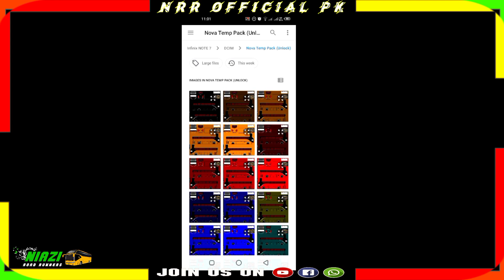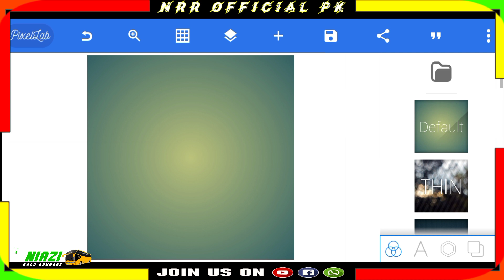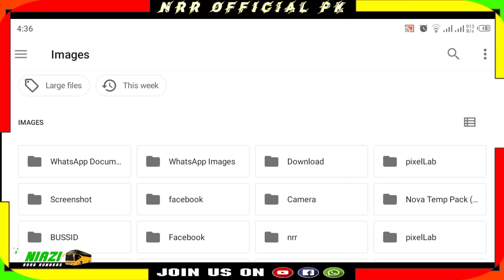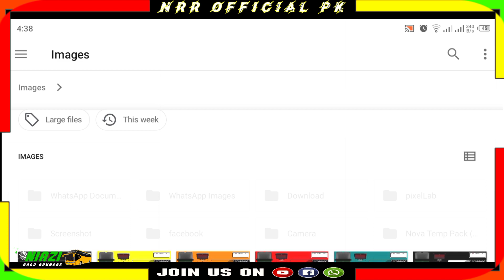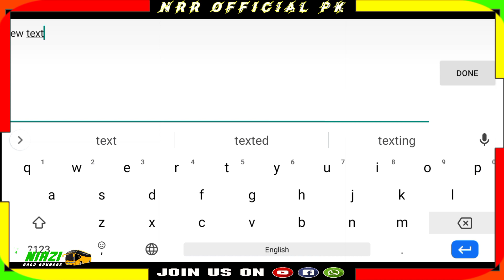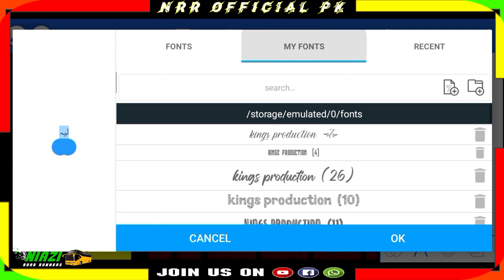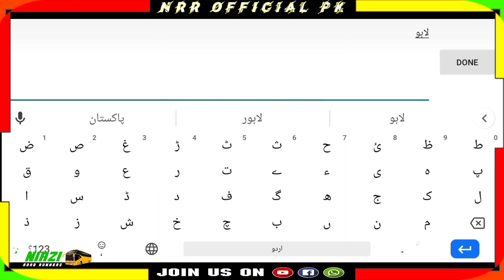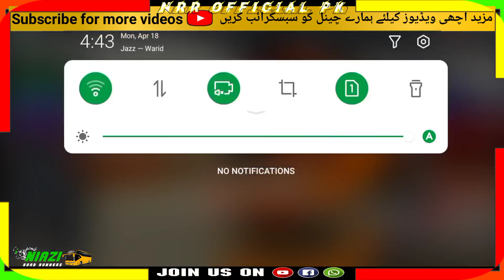Nova Templates Pack || Livery Templates || Bussid Liveries || Yutong Nova Style || Temp Livery ||NRR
Assalam_o_Alaikum

      ✨✨Welcome To NRR Official PK✨✨

From This Video You Can Download Yutong Master Nova Double Glass Free Full HD Templates / Sketches in 35+ Colors & 1Transparent for Srikandi...

Livery Credits_
 @NRR OFFICIAL PK

𝐂𝐫𝐞𝐝𝐢𝐭𝐬:
File Credits_
You can visit this creator's channel for more interesting videos